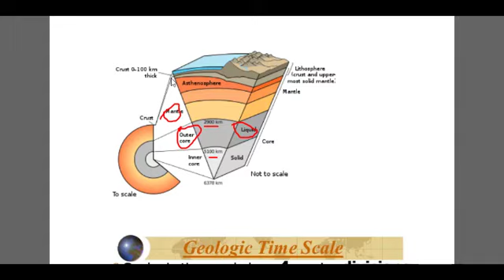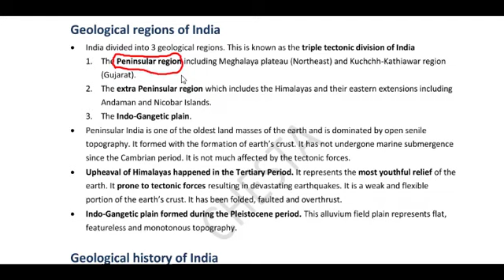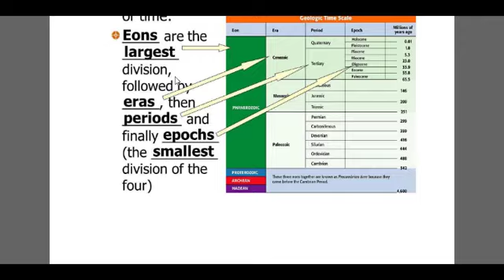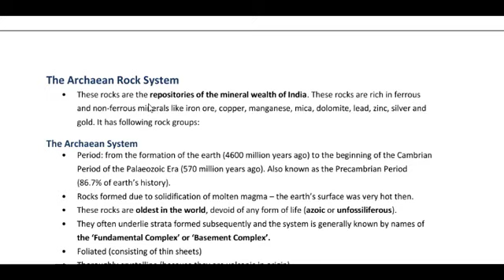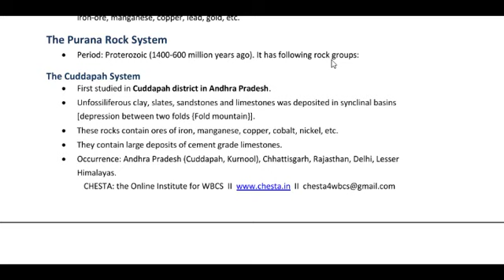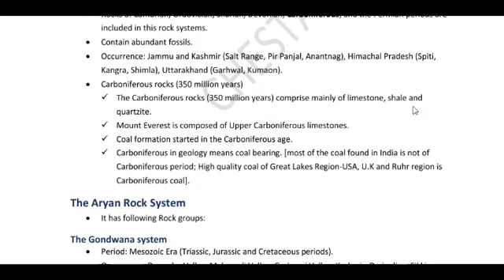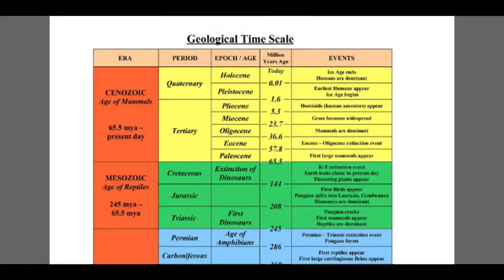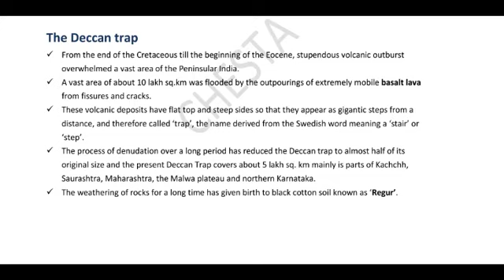ভারতের ভূগোল: ভারতের ভূতাত্বিক গঠন: Geological Structure of India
This is an initiative by CHESTA, the online Institute for WBCS wherein we come up with chapter wise classes of various Subjects. Kaushik Sir (WBCS Group A 2016) has given some valuable information in this Geography Class.